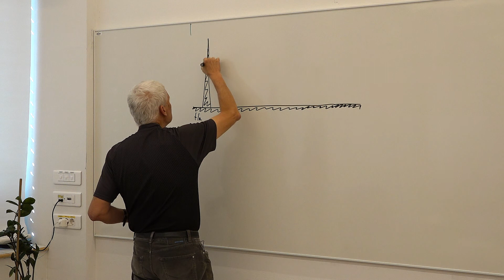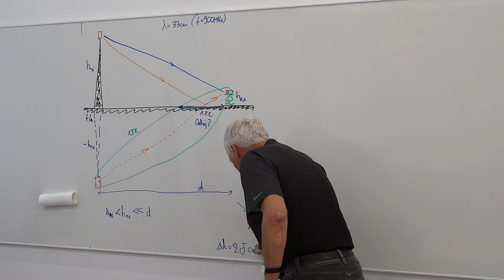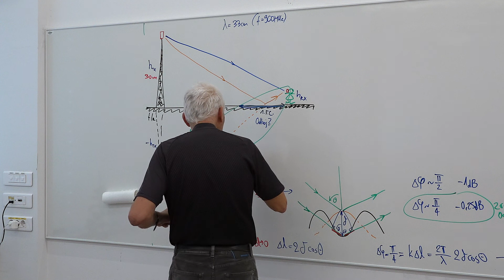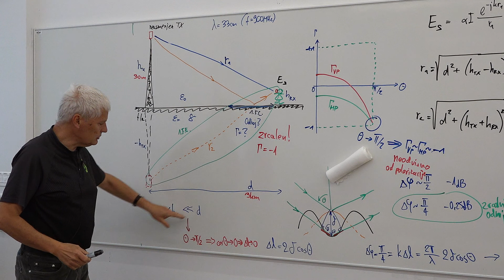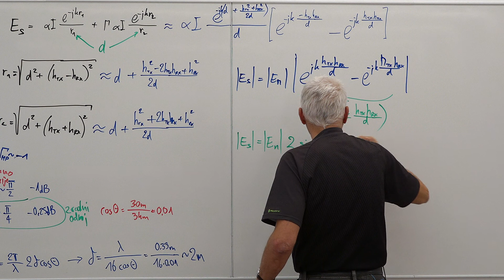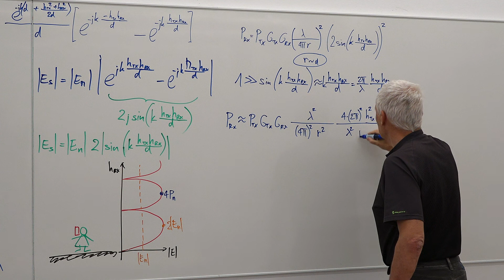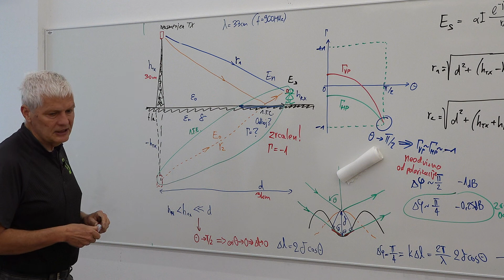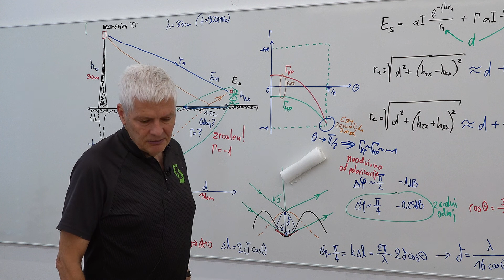Antene in razširjanje valov #11 3/3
Antene in razširjanje valov
Predavanje 11: Odboj valovanja
24. Radijska zveza z odbojem od tal, geometrija naloge hrx manjšiod htx dostimanjšiod d.
25. Fresnelov elipsoid in podolgovata 1.F.C. pri odboju od tal, potrebna površina?
26. Rayleighjev kriterij za hrapavost, zrcalen odboj pri deltafi podpi/4, računski zgled.
27. Graf odbojnosti od dielektrika za VP (TM) in HP (TE).
28. Polarizacijsko neodvisen odboj pri Theta blizu pi/2 odbojnst Gama=-1.
29. Poskus: odboj svetlobe od lista papirja pod nizkim kotom.
30. Izračun interference neposrednega in odbitega vala pri Gama=-1.
31. Približki za amplitudo in fazo prihrx manjšiod htx dostimanjšiod d.
32. Graf sprejetega polja Es=En+Eo kot funkcija višine sprejemnika hrx.
33. Približek za majhne višine, sprejeta moč upada s četrto potenco razdalje.
34. Približki za domet brez vidljivosti v mestnem okolju, meritve parametrov.
35. Uporaba krožne polarizacije za izločanje odbojev v satelitski zvezi Theta proti nič.